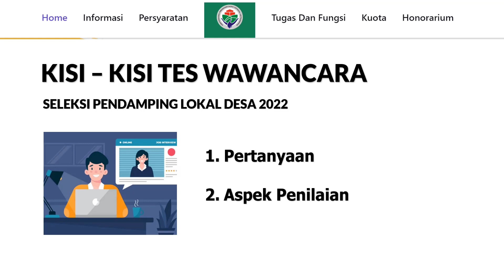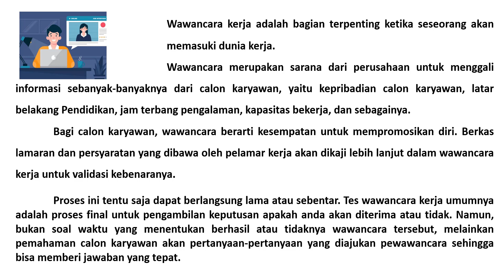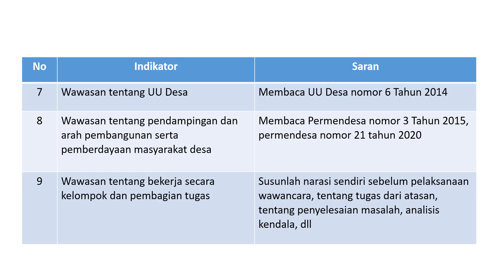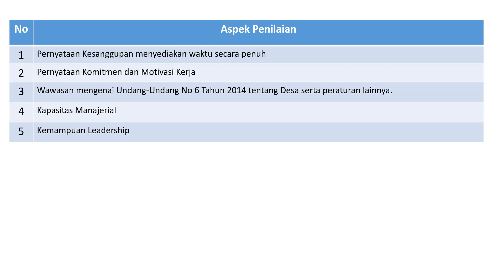Kisi kisi Wawancara Pendamping Lokal Desa 2022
Kisi-kisi wawancara